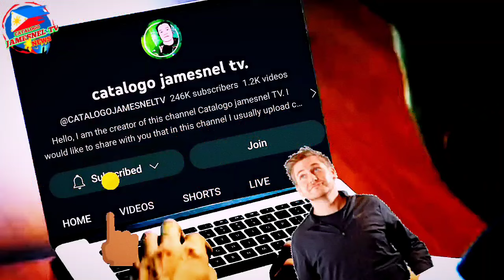Hala!Niño Muhlach humagulhol sa iyak sa sexual case ng anak! Padilla,evilla lumiyab sa galit!